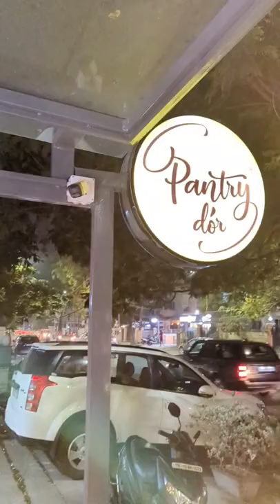Tharamana cafe | Pantry d'or | Anna Nagar